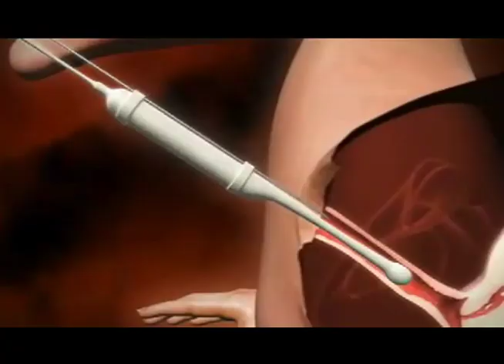Cox 4 Feature- The Gift of Hope